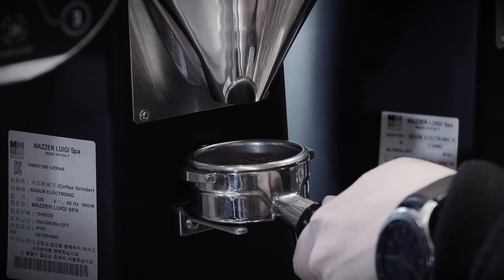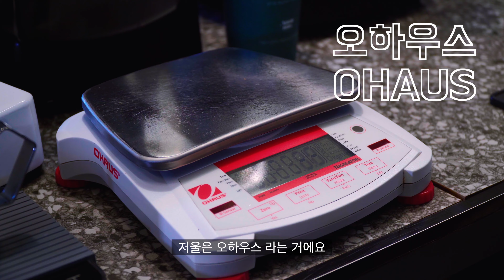제6의 :: 에스프레소 추출 테크닉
만나서 반갑습니다. 바리스타 박승규입니다.

이번 영상은 에스프레소 추출 테크닉입니다.

짧은 영상으로 인해 궁금하신 부분은 이메일 혹은,
(주)벙커컴퍼니 홈페이지를 통해서 문의를 주시면 친절하게 답변 드리겠습니다.

카페 창업 혹은, 바리스타 입문을 준비하시는 많은 분들을 응원합니다.

1.그라인더 : 메져 로얄, 로버 / 구입처 : (주)디브릿지.
2.저울 : 오하우스 / 구입처 : 온라인 최저가.
3.레벨링 툴 : BT / 구입처 : BT Espresso Company.
4.탬퍼 : 풀만 / 구입처 : (주)두리트레이딩.
5.에스프레소 머신 : 슬레이어3g / 구입처 : (주)엠아이홀딩스.
6.피처린서 / 구입처 : (주)디브릿지.
7.포터필터 : 페사도 네이키드(바텀리스) / 구입처 : 페사도코리아

A  :: 경기도 하남대로 249번길 16-16(상산곡동) 1,2층

Make coffee with a bit of a swagger.
Coffee :: Simple is the best.
Coffee :: Back to the basics.

00:00 인트로

00:22 영상 주제 소개

01:06 사용할 머신 소개

03:37 에스프레소 추출 과정 설명

05:52 그루밍 작업 하는 방법

07:36 올바른 탬핑 자세

09:50 에스프레소 테크닉 시범

11:52 다음 영상 소개